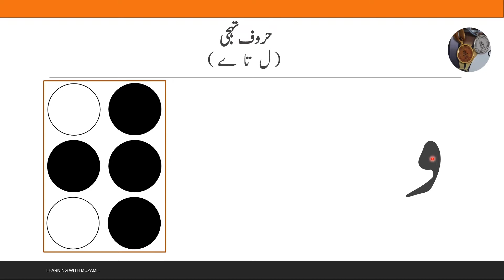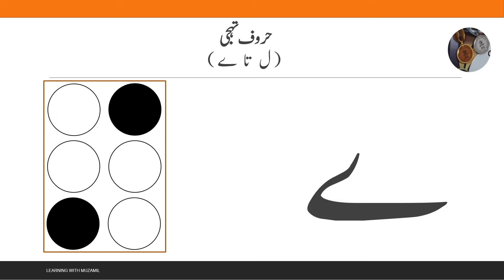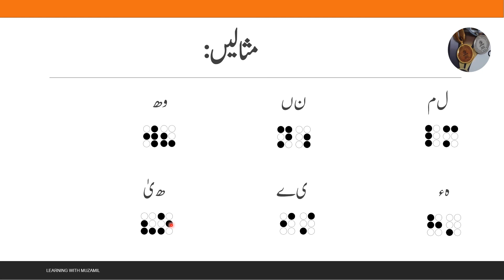Urdu Braille Lecture 4| Urdu Braille Alphabets| (اردو بریل(ل تا ے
Urdu Braille. Braille dots of Urdu Braille